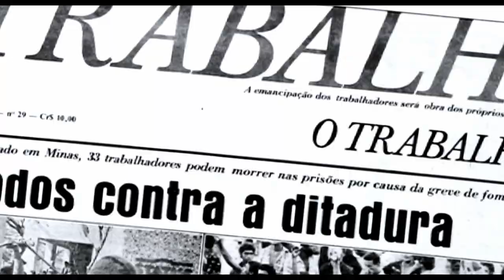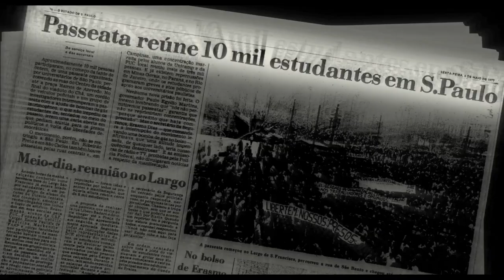Libelu - Abaixo a Ditadura (2020) - Trailer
O documentário, dirigido por Diógenes Muniz, resgata a trajetória da tendência estudantil universitária chamada Liberdade e Luta (Libelu), que militou contra a ditadura militar brasileira a partir de 1976.

Trotskistas, simpáticos ao rock, às drogas e à liberdade sexual, os libelus representaram um choque de comportamento na esquerda tradicional. Impulsionada por uma organização clandestina, a Libelu ganhou fama por ser o primeiro grupo a retomar a palavra de ordem Abaixo a ditadura!, após o AI-5. Seus integrantes eram famosos pela irreverência, combatividade e abertura cultural. Eles eram contrários à ditadura militar, mas não também não simpatizavam com a luta armada ou os regimes comunistas.

Selecionado para o "É Tudo Verdade 2020", maior festival de documentários da América Latina, cuja fase presencial foi adiada para este mês de setembro devido à pandemia do Coronavírus, o filme aguarda lançamento nas salas de cinema.